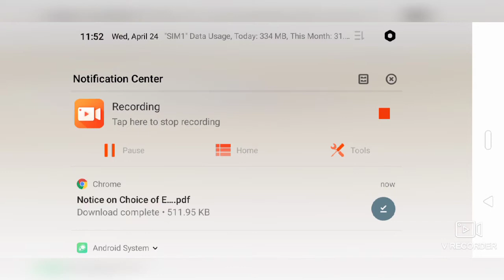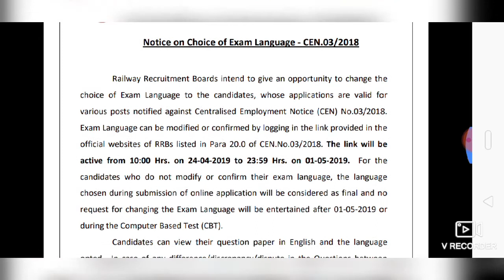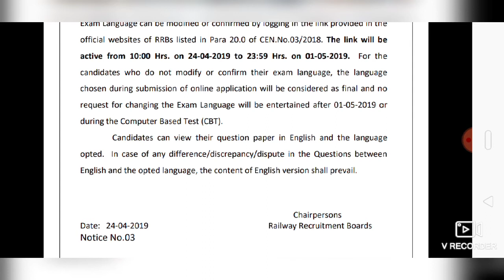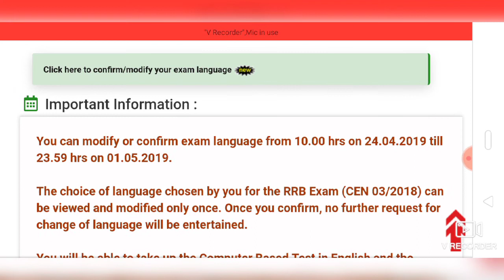RRB JE 2019|| RRB JE OFFICIAL NOTICE AND LINK, FORM MODIFICATIONS || CHANGE EXAM LANGUAGE CBT-1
Hello everyone welcome to smartiee zone today I am going to discuss about the form modifications of rrb je change exam language so let's start the video

RRB official notice to modify your form

Rrb je exam language modifications notice

Change your exam language

Form modifications and login links here